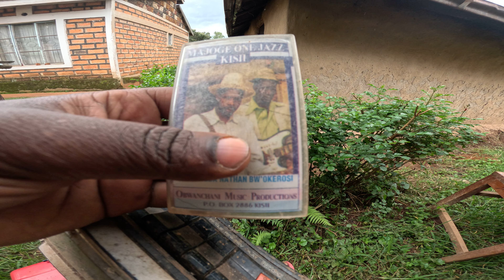MY AFRICAN HOME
I FOUND MY SELF IN MY AFRICAN HOME AND DECIDED TO SHOW YOU AROUND @manvictor7784 @itsclinton @BRIAN_VLOGS01  @brandcora2022